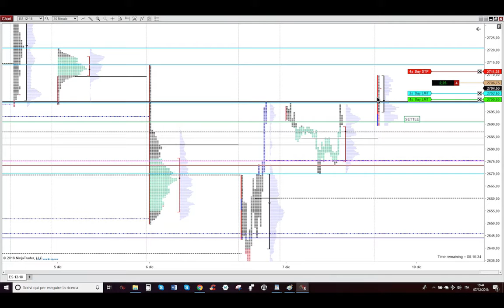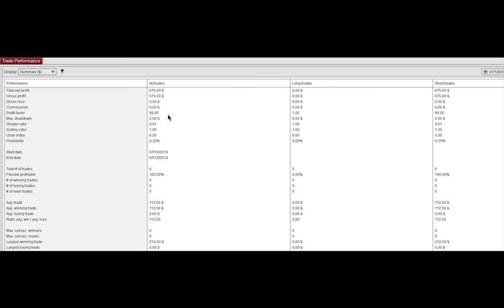7 Dicembre 2018 - Short da un Key Level assieme a Big Sell Imbalances verso il Yesterday's High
7 Dicembre 2018 - Short da un Key Level assieme a Big Sell Imbalances verso il Yesterday's High - Trading Futures Azioni e Opzioni Detossificato e con Poteri Divini